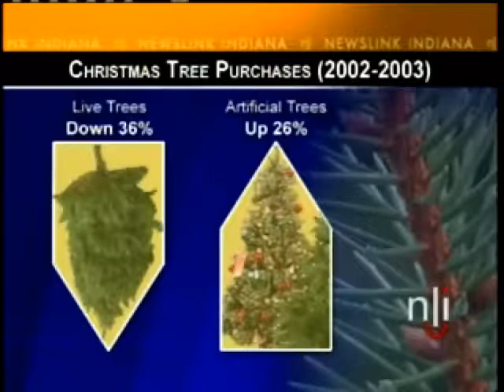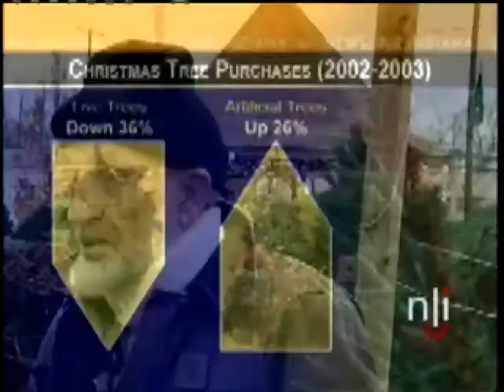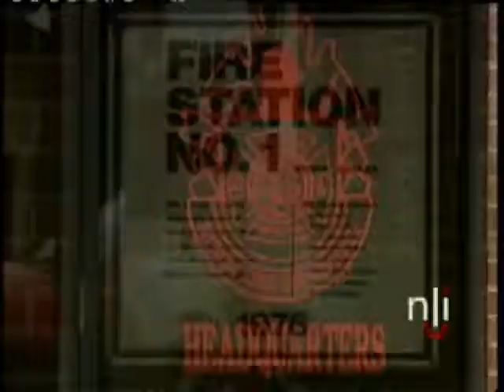Newslink Indiana video 2004-11-30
Artificial Christmas tree sales are rising, while live Christmas tree sales are diminishing.; Local firefighters will vote on a proposal by Republican Dan Canan, Mayor of Muncie, Indiana, to lay off one firefighter from the Muncie Fire Department.; Weather.